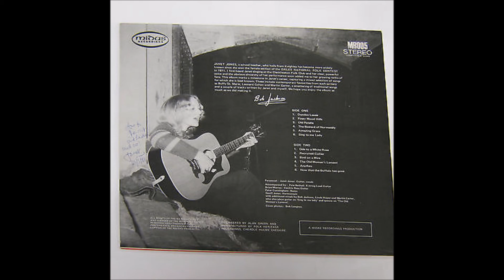Janet Jones-The Old Woman's Lament